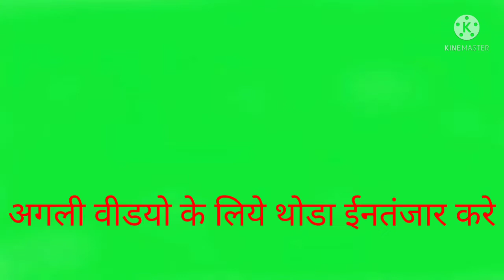kapiter chhore#comedyvideo#sunilkumarvlogs#😁😁🤪🤔😀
काल तो नास होगा परधान जी

myletstvideo
hariyanvi video
you tube video 2022
new video 2022
comedy bido
sunil dabla comedy
sunil kumar comedy
my video comedy
haw to comedy
haw hu funny video